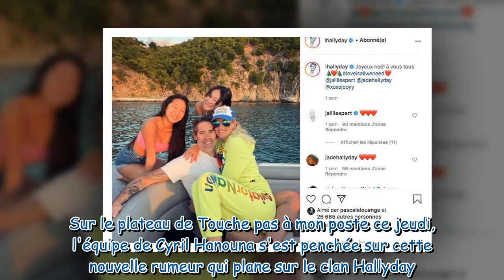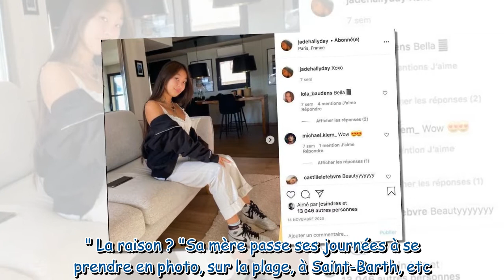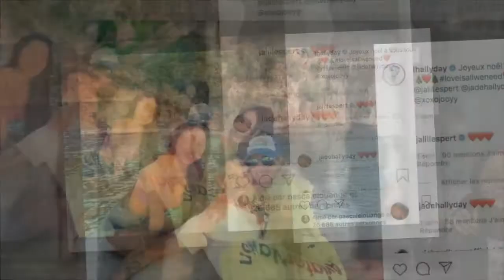Jade Hallyday : ce que la jeune femme reproche à sa mère, Laeticia